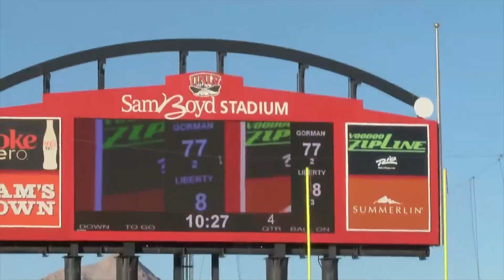RAW LIBERTY PATRIOTS FINAL HIGHLIGHT 2019